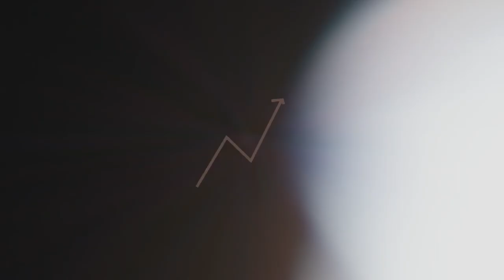Robert T. Hampton - life (Coffin Freestyle) | Official Video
live out the coffin, get out the box.

directed, edited, performed & freestyled by Robert T. Hampton
filmed by Susi Pacheco, Emanuel Ellerbee Bristow, & Robert T. Hampton